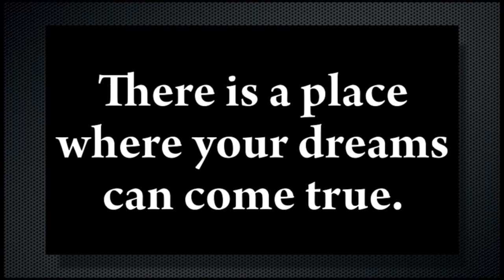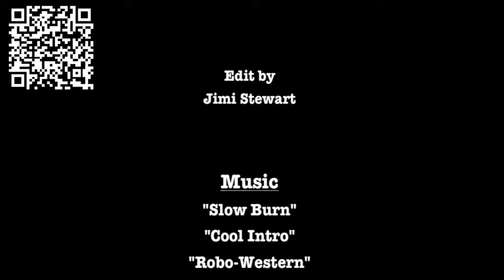The Vancouver B Movie Factory TV Show Episode 1 Segment 3 with Shawn Farquhar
Thank you Shawn Farquhar at magichampion.com

What happens when the 2 time World Champion Of Magic ( Shawn Farquhar ) inspires The Vancouver B Movie Factory to make a short film? Magicians playing poker. What could go wrong.

Yes The Vancouver B Movie Factory was a TV Show. Here is Episode 1 Segment 3 with Shawn Farquhar

The Vancouver B Movie Factory is for anyone who dream of making movies.

Our movies may not win Oscars (yet), but we sure have fun making them! Our motto is "If you are not having fun, don't do it". Oh ya, we do have fun - a little to much some times, as you can see from our videos.